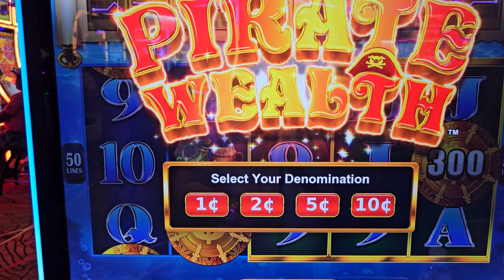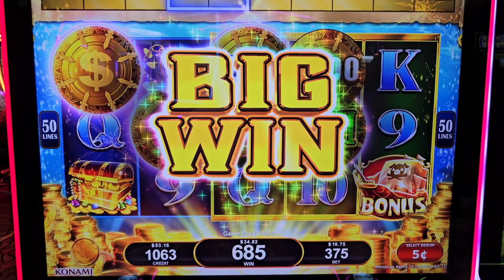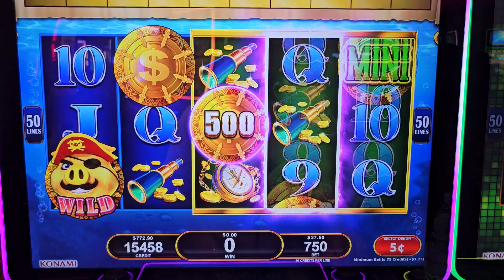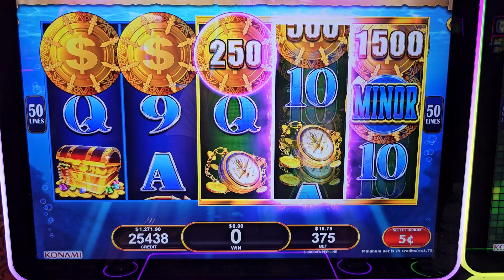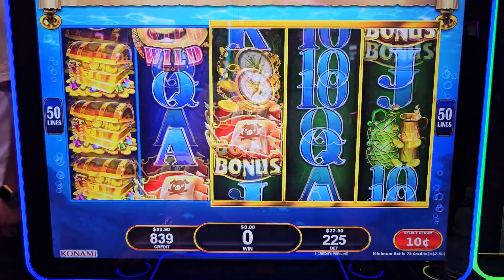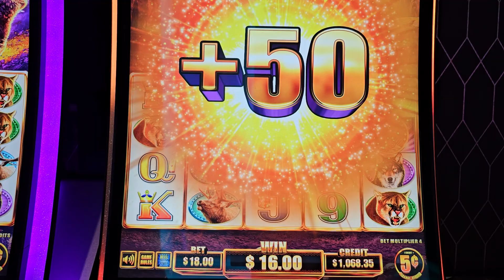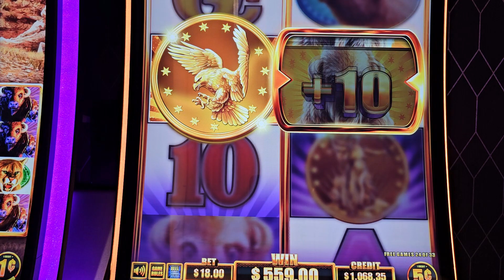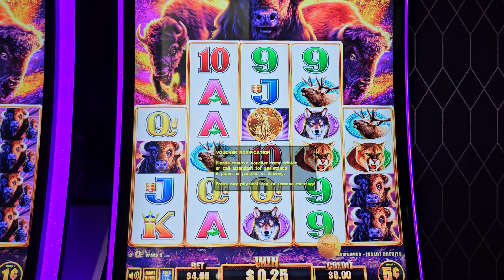I Had EPIC Casino Trip Winning BIG JACKPOT